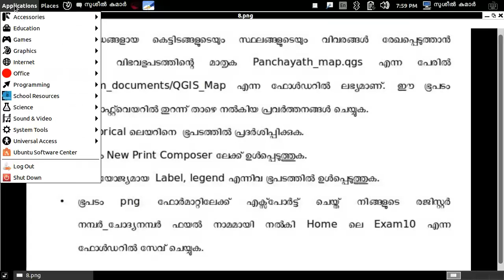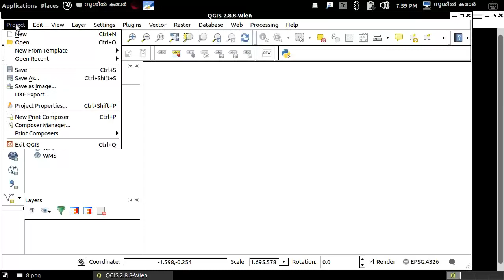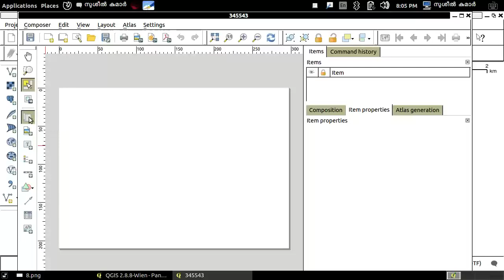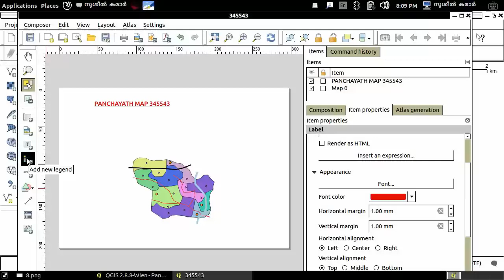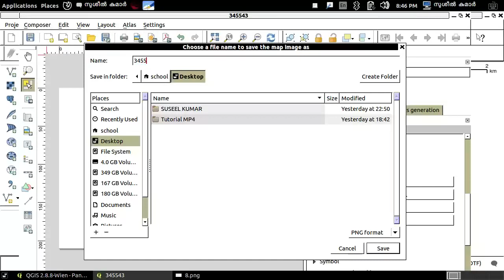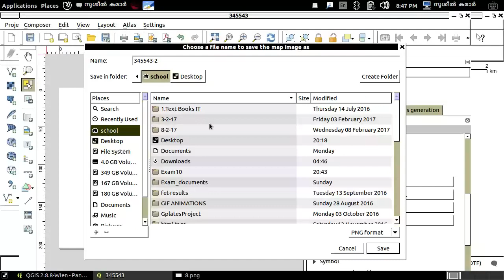STD 10, QUESTION 6, QGIS - NEW PRINT COMPOSER